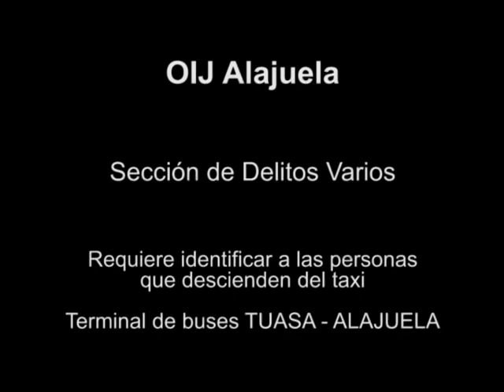OIJ Delegación Regional de Alajuela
La Delegación Regional de Alajuela del Organismo de Investigación Judicial, requiere la colaboración de la ciudadanía para identificar a las dos mujeres y el hombre que aparecen el círculo rojo del vídeo adjunto ya que son requeridos con fines policiales.

Las personas requeridas visten de la siguiente manera:
* Una de las mujeres viste blusa blanca, pantalón negro y porta un bolso blanco, la otra mujer viste pantalón beige y blusa anaranjada.
*El hombre viste camisa celeste, faja negra y jeans.
Los hechos se dieron el pasado 31 de agosto de 2013.